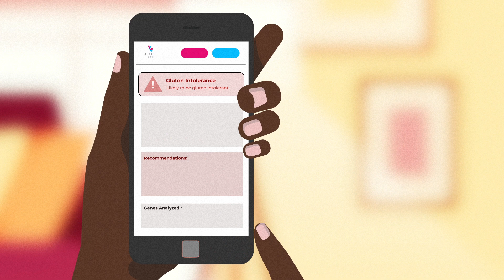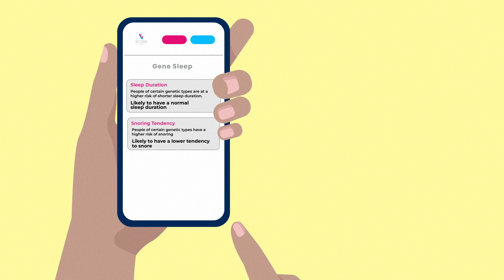What Can You Get From Xcode Life's Reports?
There are many ways to analyze your ancestry test DNA data. Be it decoding your ideal diet and fitness routine or learning about your health risks and carrier status, Xcode Life's reports cover it all. Learn more about what product fits your needs the best